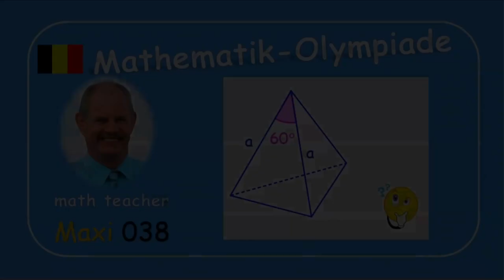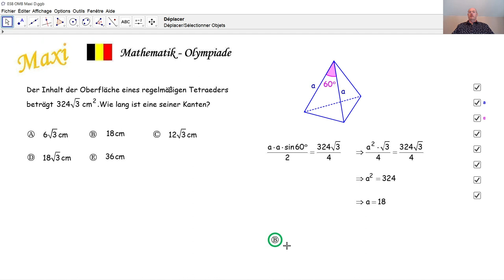Mathematik-Olympiade Maxi 038